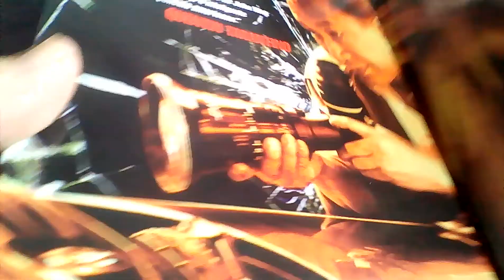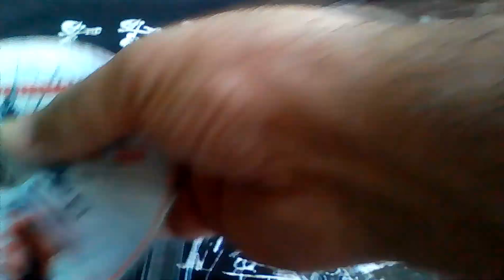(DVD) PACK JOHN WOO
Pack que incluye 4 DvDs, con cuatro películas de la primera etapa en china del director John Woo.